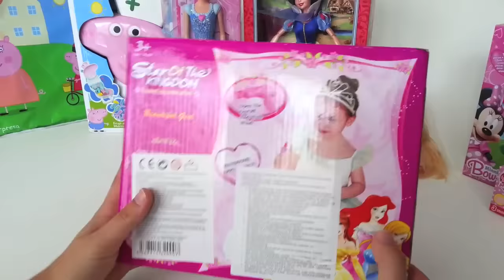Kit de Peluquería de Princesas | Peinamos a la princesa Rapunzel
En este vídeo vamos a jugar con este bonito juguete de kit de peluquería para princesas, nuestro salon lo visitará la princesa Rapunzel a la cual peinaremos.  Si te gustan los peinados de las princesas de disney entonces  disfrutaras de este juguete. Espero que disfrutes  de este vídeo.